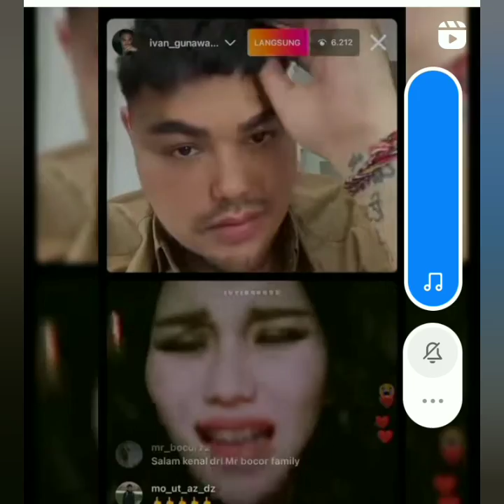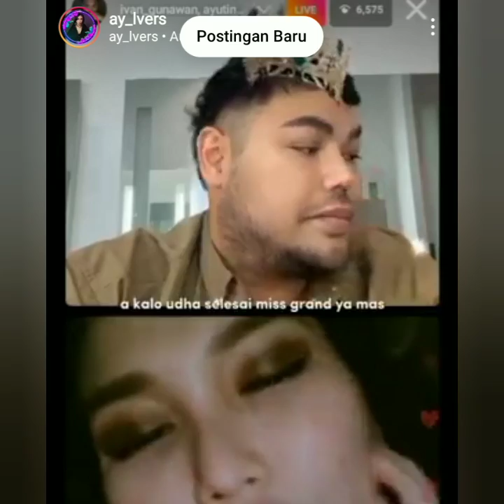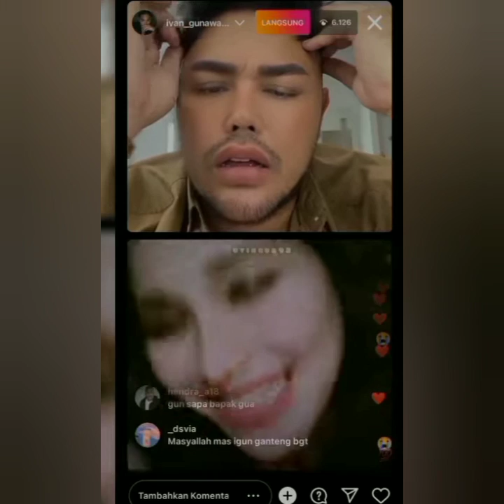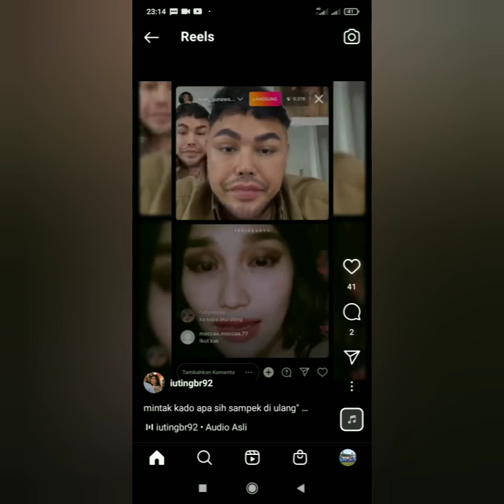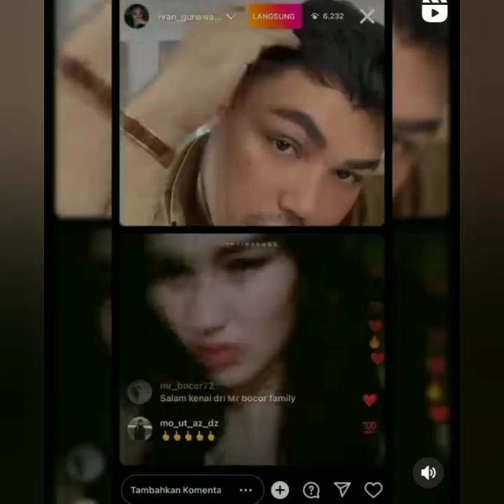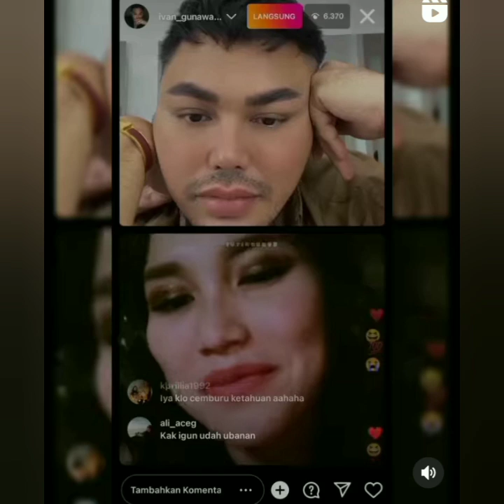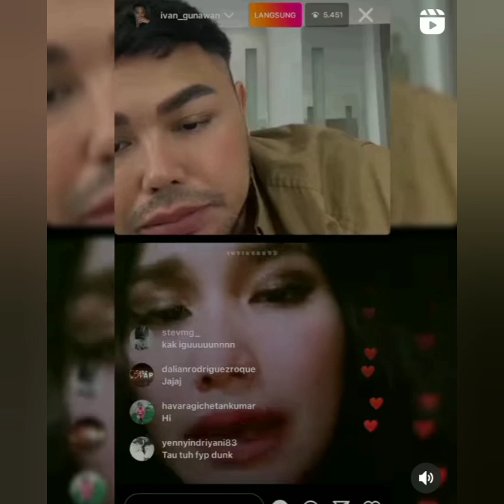LIVE INSTAGRAM BARENG AYU TING-TING & IVAN GUNAWAN HARI INI SUPER LUCU & BIKIN GEMESH